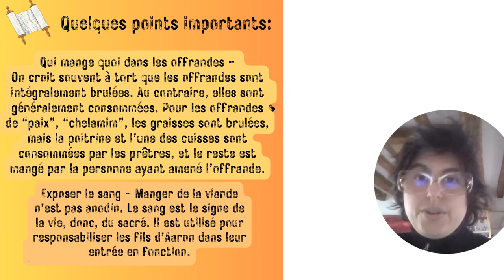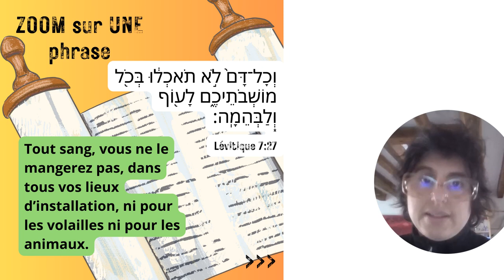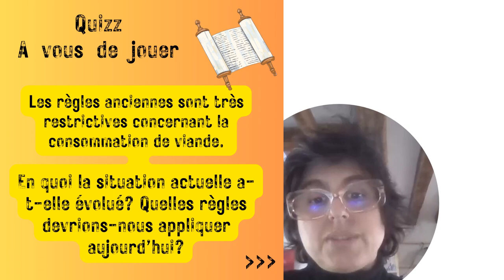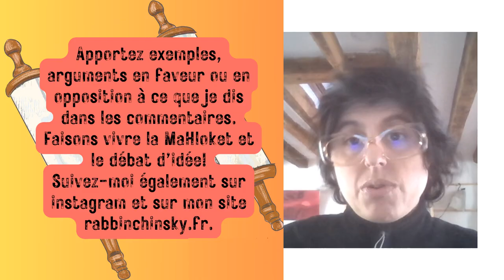Réguler la consommation - Tsav sup 2024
Que retenir des sacrifices d'animaux effectués au Temple de Jérusalem? Que ce n'est pas esthétique ou éthique? Ou au contraire, que c'est beaucoup plus éthiques que les usines à production de viande, les giga-fermes d'aujourd'hui, les abattoirs actuels? On peut être végétarien.ne aujourd'hui, et comprendre en quoi le cérémonial du Temple était approprié. D'ailleurs, qu'est-ce qui aujourd'hui détermine notre éthique en matière de consommation?